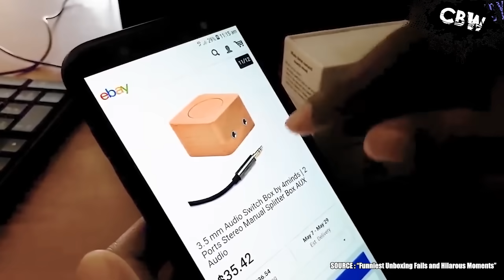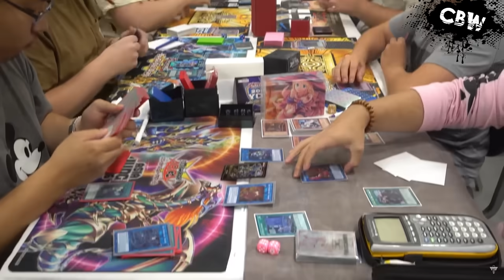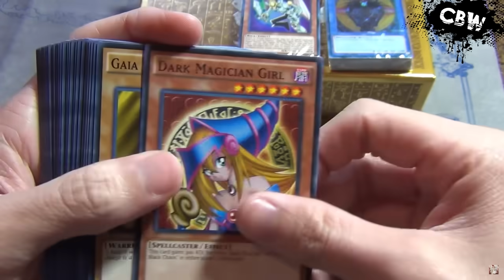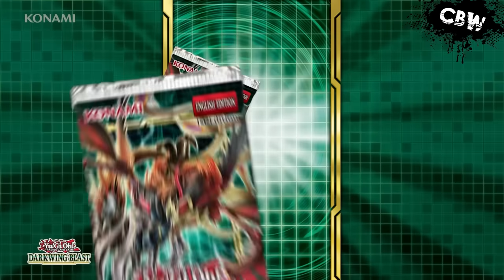Les Séries Yu-Gi-Oh! Oubliées - CrazyBomb Show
C'est le retour des CRAZYBOMB SHOW !
Cette fois-ci, on vous présente les séries Yu-Gi-Oh oubliées !

CHAPITRES :
00:00 Prologue
01:03 Sauvetage de Bob
02:36 Yu-Gi-Oh!, c'est quoi ?
03:57 La Première Série
05:58 Yu-Gi-Oh! GX
07:34 Yu-Gi-Oh! 5D's
09:21 Yu-Gi-Oh! ZEXAL
10:30 Yu-Gi-Oh! ARC V
12:21 Conclusion : C'est bien ou pas ?
13:26 Epilogue

CASTING :
- Bob :  Bob, Roger, Jack Atlas
- CrazyBomb : CrazyBomb, Yusei, Iruka
- Nessy : Naruto
- Loshirenzo :  Tim Jung Deux
- Alberto : Mickey
- Tina : Minnie

REMERCIEMENT SPECIAUX :
- Bad Twist et Aurelien Montero pour la composition du générique !
- Nodls pour ses illustrations des sprites des différents personnages !
- Nixop pour ses illustrations de certains décors !
- Athyess pour ses illustrations du prologue !

- Bouncing - FreeSounds Music
- Build Up Sound Effects  Cinematic Suspense Tension
- Dark Synthwave Music - Devour
- Epic Cinematic Adventure Trailer NoCopyright Background Music
- Inazuma Eleven OST -Mystery
- Its A Small World (Dark Version) - Mathieu Verdier
- Justice League The Animated Series  Opening Theme
- Donut - Lukrembo
- One Piece OST - Miss All Sunday
- One Piece OST - Nami
- Sakamoto theme - Heat up
- Smooth Jazz Background Music (No Copyright) - Jazz Background Music
- Spider-Man PS4 Soundtrack -  All the Kings Men
- Spider-Man PS4 Soundtrack - The Man He Was
- Super Mario Galaxy OST - The Honeyhive
- Super Mario Galaxy OST - The Star Festival
- Yugioh OST - Passionate Duelist Theme
- Yu Gi Oh 5Ds Ost - Yusei Theme
- Yu Gi Oh! ARC V  Ost - The Heart Made of Glass
- Yu-Gi-Oh OST Fang Of Critias Theme
- Yu-Gi-Oh! Duel Monsters GX OST - A miracle
- YU-GI-OH! VRAINS OST - Playmaker
- Yugioh 5D's OST - 116
- Yugioh 5ds OST - 07
- Yugioh 5ds OST - 16
- Yugioh 5ds OST - 24
- Yugioh 5ds OST - 27
- Yugioh 5ds OST - 87
- Yugioh 5ds OST - 105
- Yugioh GX OST - Everyday Life at the Academy
- Yugioh GX OST - Its a Test!!
- Yugioh GX OST - Scheme
- Yugioh GX OST - A Fresh Morning
- Yugioh OST - 01
- Yugioh OST - 10
- Yugioh Zexal OST - Yuma Theme
- Super Mario Odyssey OST - Écran titre
- Naruto OST - Kakashi Theme
- Jojo's Bizarre Adventures - travelers who rest

FR : "L'utilisation de très courts extraits de la série rentre dans le cadre légal d'une utilisation dite équitable. Cette vidéo respecte la règle d'exception de parodie conformément à la juridiction belge.